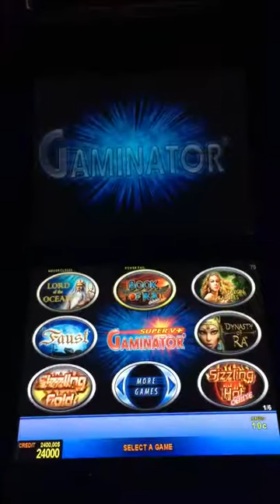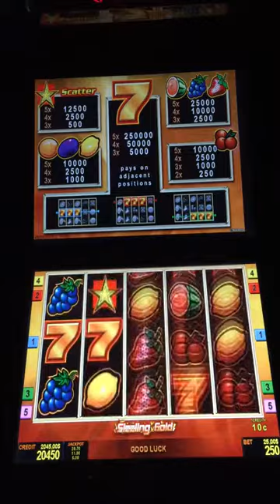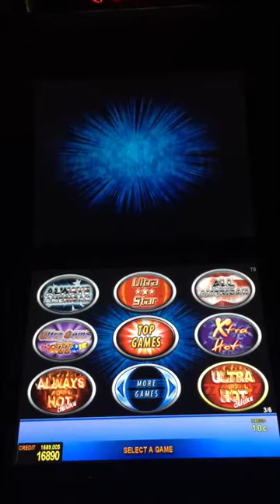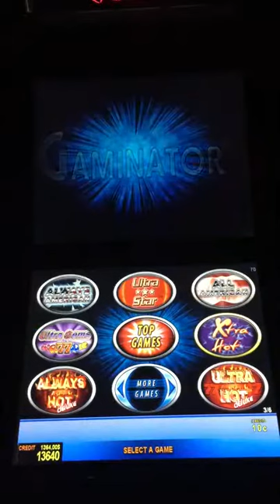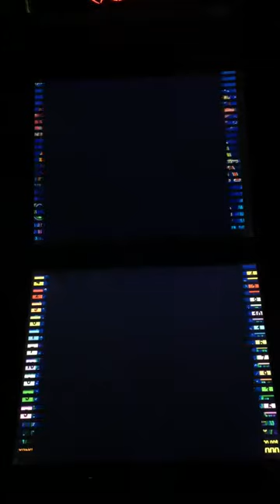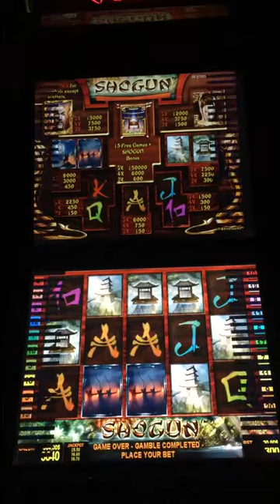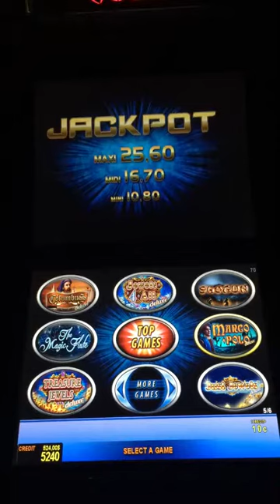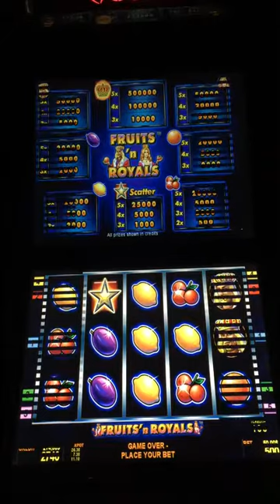GAMINATOR V+ NEW JACKPOT TEST / SUPER V+ JACKPOT TESTING